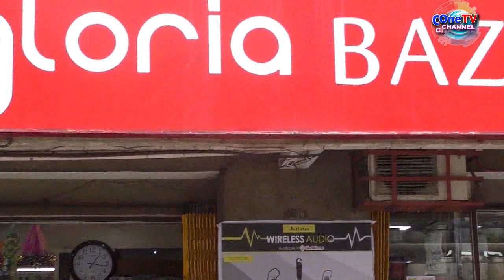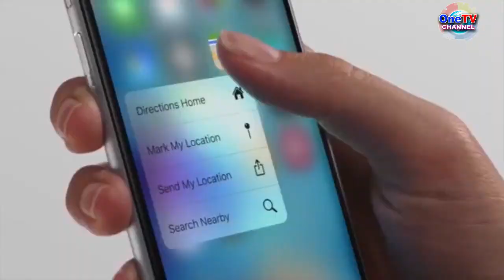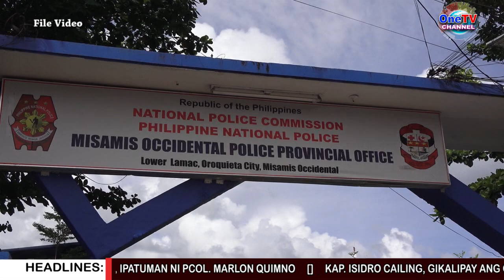ONETV PATROL DECEMBER 3, 2022 (Part 1)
HEADLINES:

SUPORTA NI GOV. HENRY OAMINAL SR SA PNP, MIAWAS SA PPO UG PRO-10

PIYANSA UG ABUGADO SA GIKASOHANG PULIS, TUBAGON NI GOV. HENRY OAMINAL, SR.

GOV. HENRY OAMINAL, SR., WISH SA PASKO NGA MASULBAD ANG DECEMBER 22 INCIDENT

SUPORTA NI GOV. HENRY OAMINAL SA KAPULISAN, GIKALIPAY NI PCOL. MARLON QUIMNO

NASYONAL UG LOKAL NGA MGA BALAOD, IPATUMAN NI PCOL. MARLON QUIMNO

 KAP. ISIDRO CAILING, GIKALIPAY ANG GIBUTANG NGA POLICE SUB-STATION SA SANTA CRUZ

ADONA POLYMEDIC, AWARDEE SA DENR SA PINAKALIMPYONG INFIRMARY SA REGION10

CADAC OZAMIZ, MI-OBSERBAR SA DRUG ABUSE PREVENTION AND CONTROL WEEK

CADAC OZAMIZ, 1ST PLACE SA COMMUNITY BASED DRUG REHAB DOCUMENTARY CONTEST

KON. KATKAT LIM, EMOSYONAL NGA NAGSAYSAY SA KAAGI SA BISYO SA ILEGAL NGA DROGA

VM BEBIE NERI, POSITIBO SA PAGPAHIMOTANG OG MGA POLICE SUB-STATION SA SIYUDAD

MAYOR INDY OAMINAL, MI-REQUEST OG DUGANG PULIS SA CAMP CRAME

POLICE REPORT:   LALAKI, SIKOP SA BUY-BUST OPERATION SA BARANGAY CARANGAN